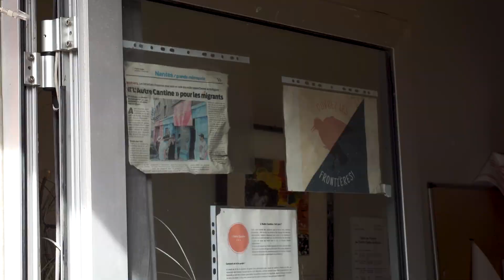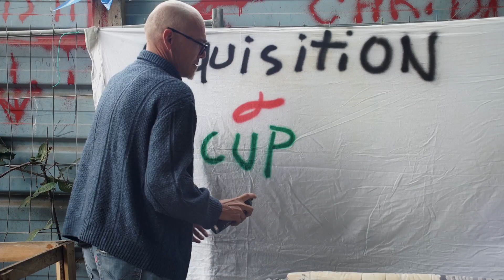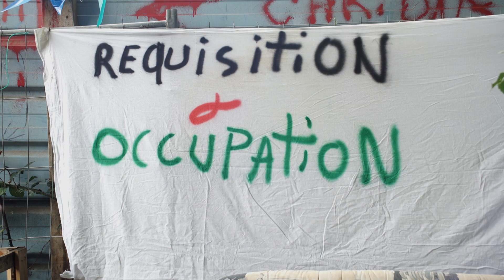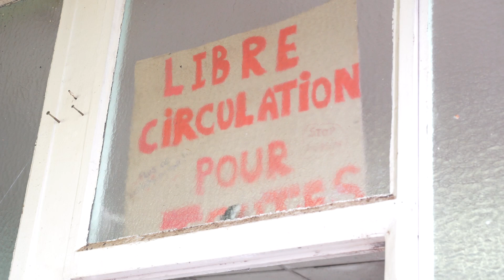À nos cantines (2019)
Le projet est né de la situation de grave crise alimentaire que vivent les exilé-es à Nantes cet été. Les restaurants des maisons d’accueil de jour sont débordés, certains ferment pour l’été et spontanément des bénévoles se sont mis à cuisiner pour pallier le problème d’accès à la nourriture. Avoir un lieu pour récupérer les dons, les stocker, un lieu pour cuisiner qui est ouvert à toutes et tous paraissait indispensable !

C’est une cuisine des solidarités qui se donne trois missions principales : être un lieu de collecte et de stockage des denrées alimentaires, mettre à disposition une cuisine et du matériel et enfin être un point de départ pour les distributions de nourriture à celles et ceux qui vivent dans les lieux occupé.